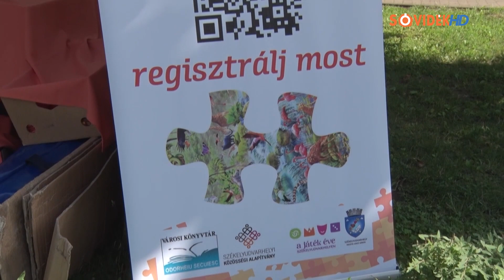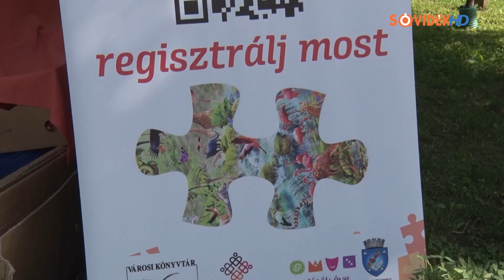Pénteken kezdődik a 48 órás puzzlerakás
Hétvégén két puzzlerakásra is hívják a székelyudvarhelyieket és a Székelyudvarhely közelében élőket. Az egyik 48 órán keresztül fog tartani.